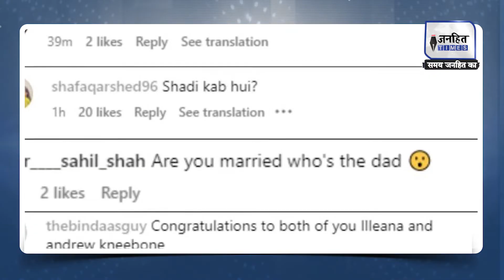Ileana D’cruz Pregnancy: मां बनने वाली हैं इलियाना डिक्रूज, लोग पूछ रहे- आखिर बच्चे का पिता कौन है?